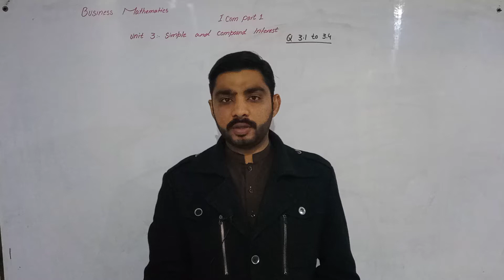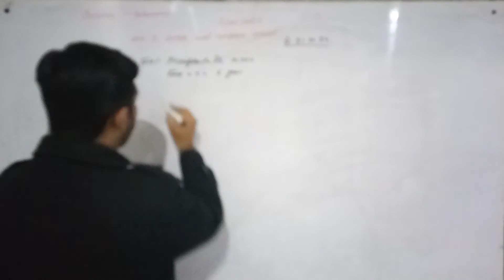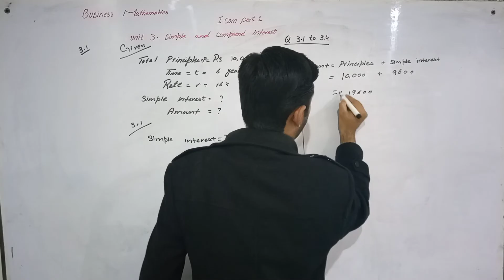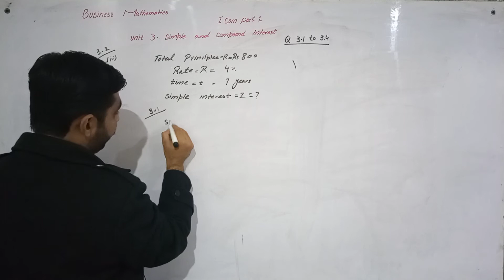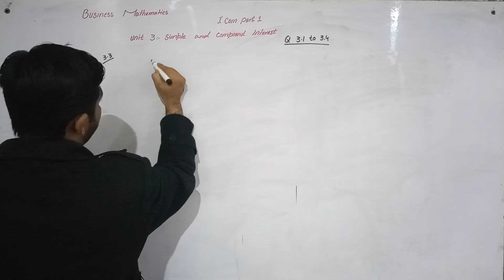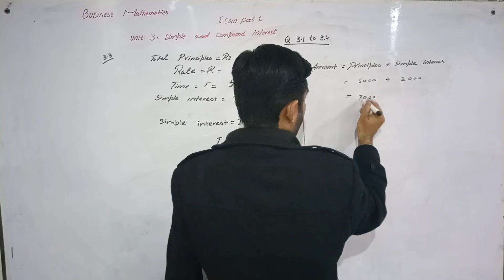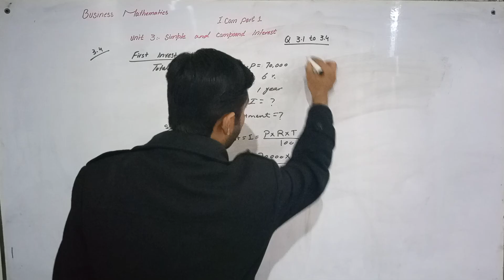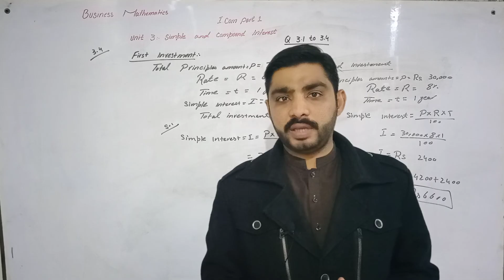Business Mathematics: Simple and compound interest I com part 1 lacture by Sir Tahir Urdu &Hindi